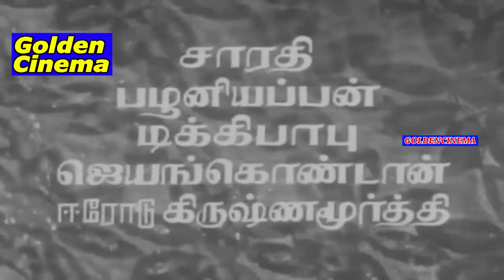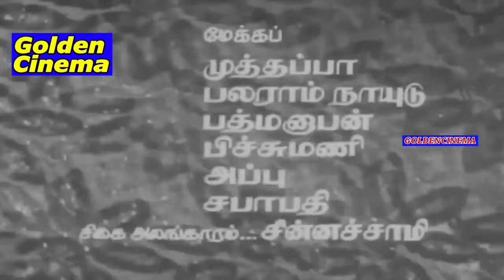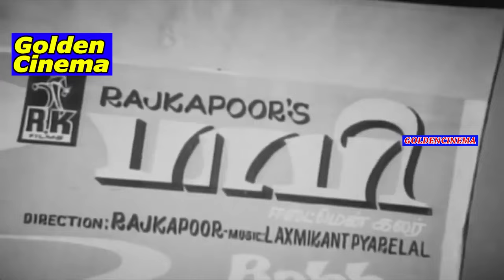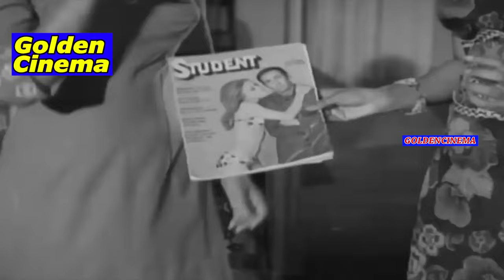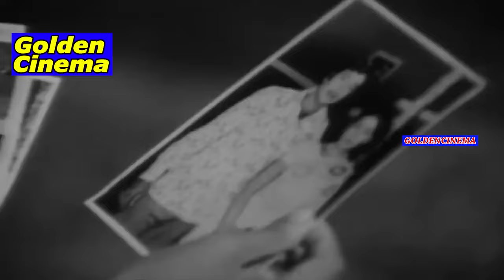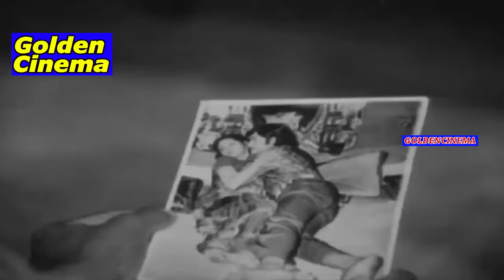மயங்குகிறாள் ஒரு மாது | Mayangukiral Oru Maadhu (1975)| Full Movie | Muthuraman | Sujatha |(Full HD)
Produced by S. Baskar
Starring R. Muthuraman, Sujatha, Thengai Srinivasan, Fatafat Jayalaxmi, Vijayakumar